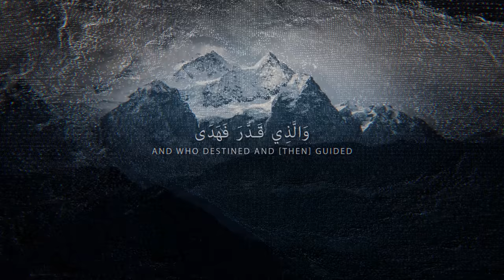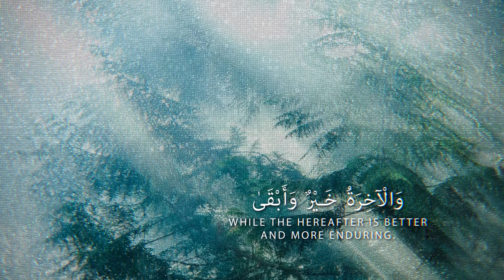He Has Certainly Succeeded! ᴴᴰ ┇ Quran Recitation┇ by Sheikh Muiz Bukhary ┇ TDR Production ┇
Speaker: Ustadh Muiz Bukhary